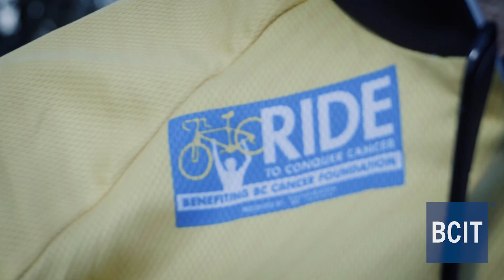Louise Rimanic, Nuclear Medicine Program Head — Industry Experts for a Complex World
See how BCIT's passionate faculty help students gain the technical skills, hands-on experience and problem-solving abilities necessary to get hired and succeed.